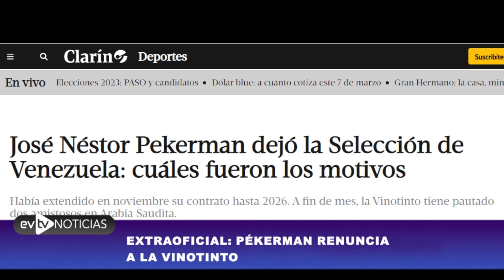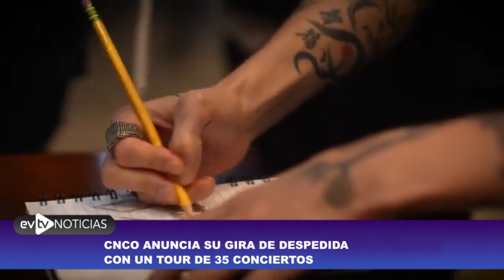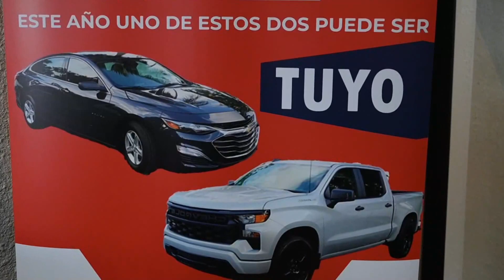PEKERMAN DEJO EL PELERO | NoticiasEVTV | 03/07/2023 3/3